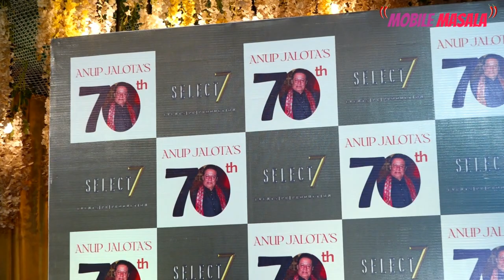Dream Girl Hema Malini & Others At Anup Jalota Ji's 70th Grand Birthday Celebration